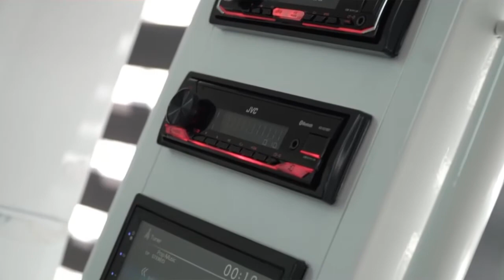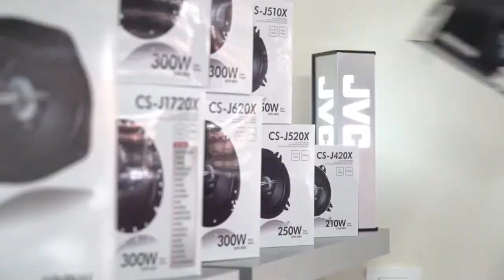Eταιρική Παρουσίαση | GRCTECH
Από το 2006 η GRC TECH Α.Παπαδόπουλος-Γ.Παπαδόπουλος Α.Ε. έχει χαρακτηριστεί μια αξιόπιστη και άκρως υπεύθυνη εταιρεία στην αγορά των ηλεκτρονικών.

Η έδρα της εταιρίας βρίσκεται στην Θεσσαλονίκη σε ιδιόκτητες εγκαταστάσεις σε ένα υπερσύγχρονο χώρο με υποδομές για το προσωπικό της και με γνώμονα την άριστη και ταχύτατη εξυπηρέτηση των συνεργατών της .Η εταιρία διατηρεί στο κέντρο της Αθήνας, στο κτήριο K-project το οποίο σχεδίασε ο Ε.Τσίλλερ, τα γραφεία πωλήσεων Νοτίου Ελλάδος.

Η Ταχύτητα, ποιότητα και αξιοπιστία, είναι λέξεις με βαρύτητα που πλέον έχουν ταυτιστεί με την εταιρική εικόνα της Ελληνικής Αντιπροσωπείας προϊόντων τεχνολογίας GRC TECH.

Η GRC TECH ως Αποκλειστικός Αντιπρόσωπος των εταιριών τεχνολογίας , JVC, SHARP & BLAUPUNKT συνεργάζεται και προμηθεύει τις μεγαλύτερες αλυσίδες λιανικής πώλησης ειδών τεχνολογίας (D.I.Y) και διαθέτει ένα Πανελλαδικό δίκτυο εξειδικευμένων συνεργατών που αριθμείται σήμερα σε περισσότερα από 3.000 σημεία.